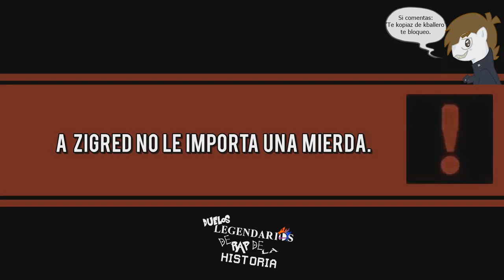Broly vs Broly. Duelos Legendarios de rap de la historia | (Broma de April Fool's)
Inspirado en Épicas Batallas de Rap del Frikismo de Keyblade y Epic Rap Battle of History (ERB) de Nice Peter y EpicLLOYD

Un epico duelo entre los dos Super Saiyajin Legendarios.

Creditos

Anthony GH(Broly):

Instrumental:

▬▬▬▬▬ALTO MANDO▬▬▬▬▬

Gente cool de la comunidad